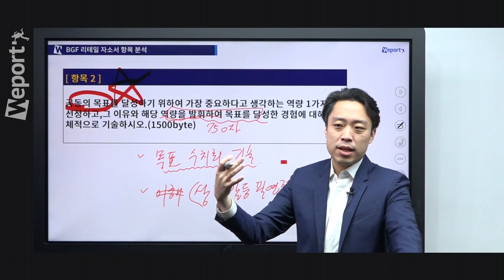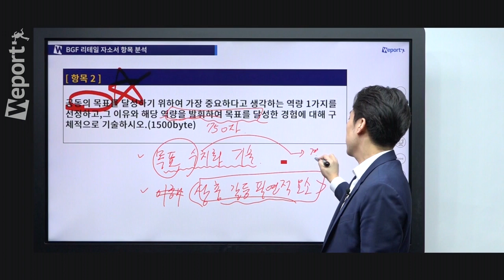[BGF리테일 자소서] 공동의 목표 달성을 위해 중요한 역량과 해당 역량으로 목표를 달성한 경험 작성법! (조민혁 선생님)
대기업 채용담당자 출신 조민혁 선생님이 알려주는 'BGF리테일 자소서 항목분석 & 작성가이드'!

▼ 이 강의를 '0원'에 들을 수 있는 방법 ▼
위포트 0원 취업완성 프리패스 이벤트 진행중!

▶다른 대기업/공기업 자소서 항목분석 강의 "무료"로 보기